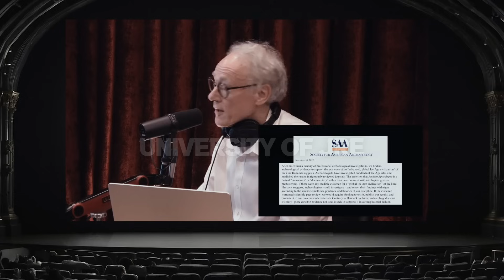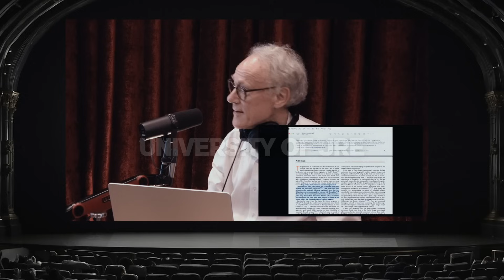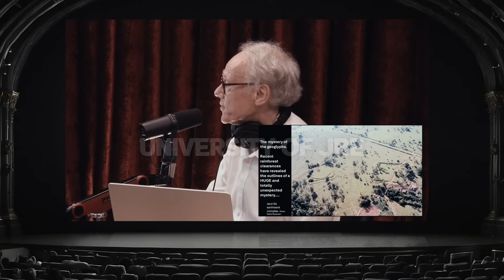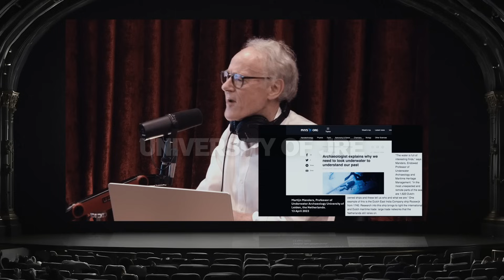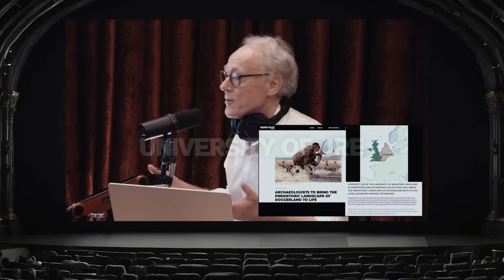90% Of The Amazon Rainforest Is A Mystery | Joe Rogan & Graham Hancock & Flint Dibble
Graham Hancock, formerly a foreign correspondent for "The Economist," has been an international bestselling author for more than 30 years with a series of books, notably "Fingerprints of the Gods," "Magicians of the Gods" and "America Before," which investigate the controversial possibility of a lost civilization of the Ice Age destroyed in a global cataclysm some 12,000 years ago. Graham is the presenter of the hit Netflix documentary series "Ancient Apocalypse."

Flint Dibble is an archaeologist at Cardiff University who has conducted field work and laboratory analyses around the Mediterranean region from Stone Age caves to Egyptian tombs to Greek and Roman cities. Flint enjoys sharing archaeology - from the nitty gritty to the grand - with people around the world.

Episode: 2136